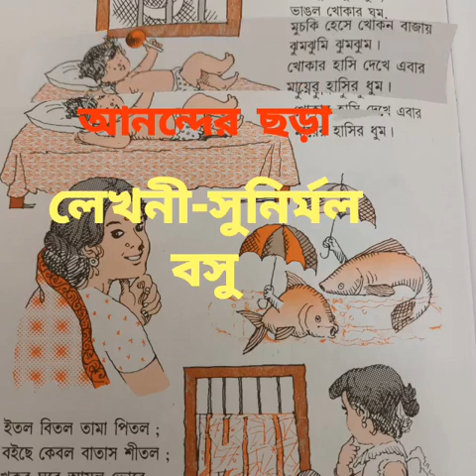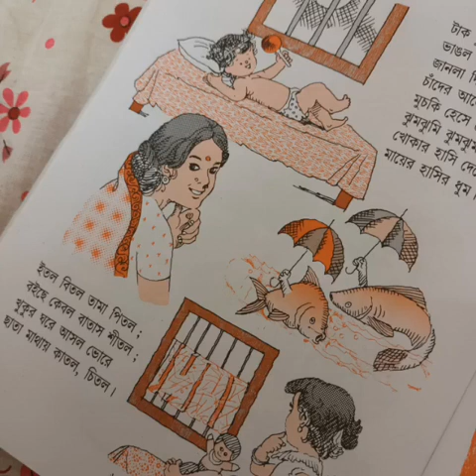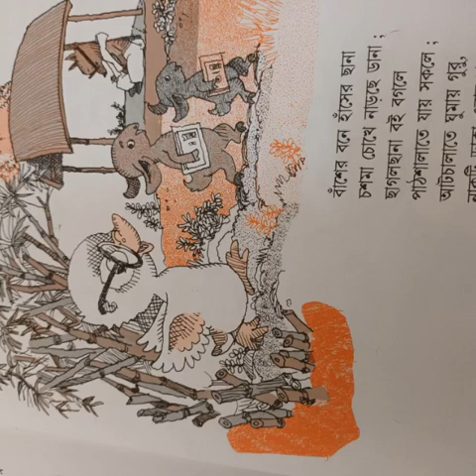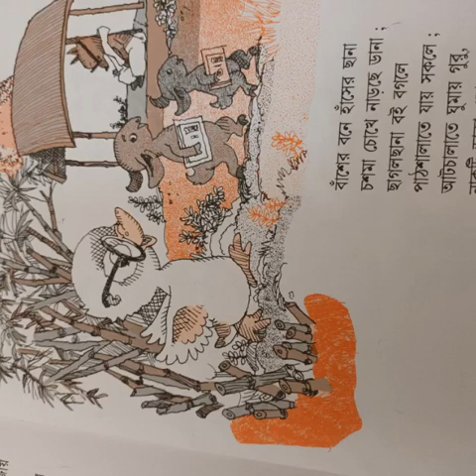2 January 2023